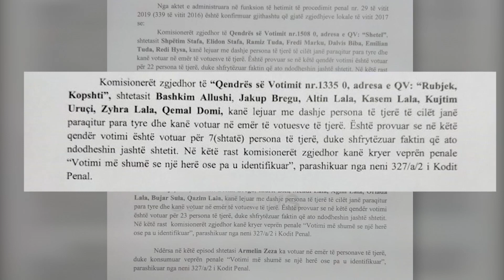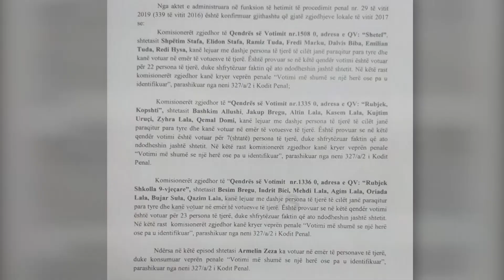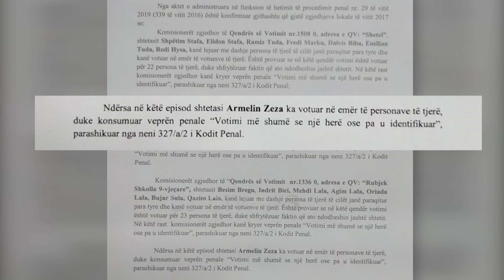“Dosja 339”: Zgjedhjet u manipuluan, SPAK provon se “votuan” 52 persona që ishin jashtë shtetit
Prokuroria e Posaçme Antikorrupsion SPAK, ka firmosur arrestimin e 22 ish-komisionerëve pasi ka provuar votimin e parregullt të 52 personave në emër të shtetasve që ndodheshin jashtë shtetit në zgjedhjet e vitit 2017 në Durrës. Tri episodet e manipulimit të procesit zgjedhor janë zbardhur në kuadër të hetimeve për dosjen 339 ku edhe ish-kryebashkiaku i Durrësit Vangjush Dako është evidentuar në përgjime me vëllezërit Avdylaj.

Prokuroria e Posaçme Antikorrupsion ka firmosur 22 urdhëra arresti në lidhje me dosjen “339”.

Dhjetëra komisionerë akuzohen se kanë lejuar votime të parregullta të personave të tjerë në tri qendra në Durrës ne emër të shtetasve që sipas prokurorisë, ditën e zgjedhjeve kanë qenë jashtë shtetit.

Sipas prokurorisë, pas nisjes së hetimit për një grup kriminal që kryente trafikim droge ka rezultuar nga përgjimet dhe më pas është provuar se komisionerët e qendrës së votimit në Shetel, shtetasit Shpëtim Stafa, Elidon Stafa, Ramiz Tuda, Fredi Marku, Devid Biba, Emiljan Tuda dhe Redi Hysa kanë lejuar me dashje persona të tjerë që janë paraqitur para tyre dhe kanë votuar në emër të 22  personave që ndodheshin jashtë vendit.

Organi i akuzës bën me dije se e njëjta gjë ka ndodhur edhe në qendrën e votimit në kopshtin Rubjek, ku komisionerët Bashkim Allushi, Jakup Bregu, Altin Lala, Kasem Lala, Kujtim Uruçi, Zyra Lala e Eemal Domi kanë lejuar votimin e parregult në emër të shtatë personave që ndodheshin jashtë shtetit.

Po kështu në qendrën e votimit tek shkolla 9-vjeçare në Rubjek sipas SPAK shtetasit Besim Bregu, Indrit Bici, Mehdi Lala, Agim Lala, Oriada Lala, Bujar Sula e Qazim Lala kanë lejuar me dashje votimin e parregullt të personave të tjerë në emër të 23 shtetasve që ndodheshin jashtë shtetit.

Sipas SPAK gjatë hetimeve është identifikuar shtetasi Amelin Zeza i cili rezulton se ka votuar ne emër të personave të tjerë më shumë se një herë.

Pas evidentimit të këtyre rasteve, prokuroria ka kërkuar në Gjykatën Speciale caktimin e masave arrest me burg për 11 persona, arrest shtëpie per tetë të tjerë dhe detyrim paraqitje për tre të pandehur.

Për llogari të hetimeve të dosjes “339”, është marrë në pyetje nga prokuroria e krimeve të rënda edhe ish-kryebashkiaku i Durrësit Vangjush Dako, i cili rezultoi në përgjime me vëllezërit Avdylaj, por emri i tij nuk është përfshirë nga SPAK në aksionin e fundit.